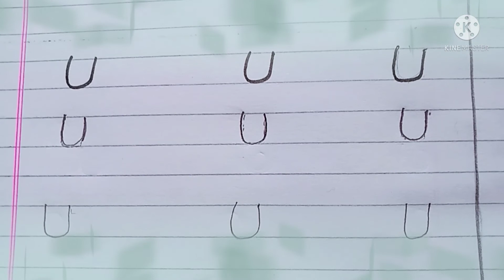5_FEI_Nursery_U1_ Urdu_V5_(دامن نما )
Video Lecture on UP CURVE in urdu by Zahida yousuf Teacher FEI